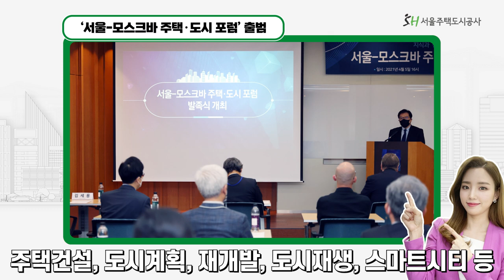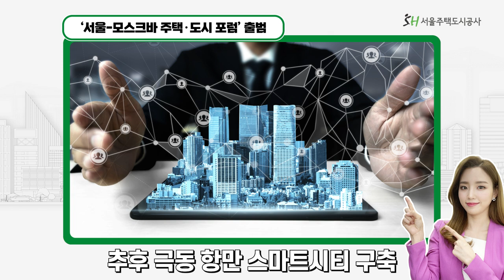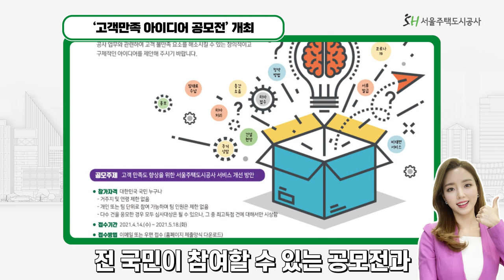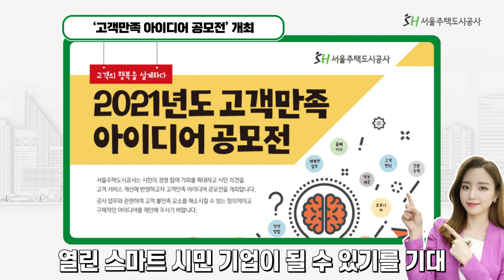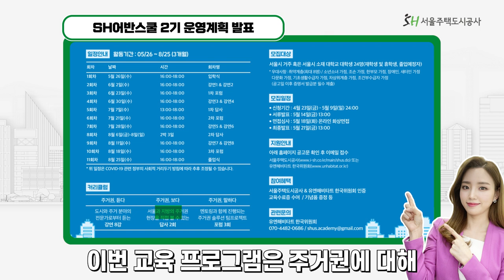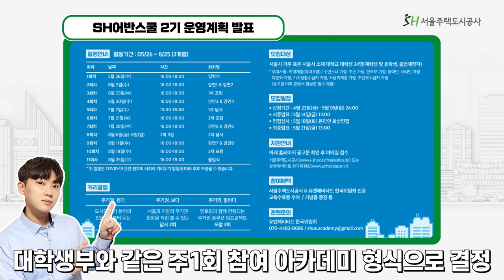[SH 뉴스] 신입사원 토크 대유잼 모먼트 2021년 4월 새 소식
2021년 4월, SH공사에서 무슨 일이?!

SH공사 주요 정보도 놓치지 마세요👀👍

00:00 시작
00:32 ‘서울-모스크바 주택·도시 포럼’ 출범
02:08 ‘고객만족 아이디어 공모전’ 개최
03:46 2021년 SH어반스쿨 2기 운영계획 발표
05:31 슬기로운 SH생활 - B대면개관식 현장 비하인드
07:04 누가 좋아요 소리를 내었어 - 구독자 댓글 읽기
09:41 클로징